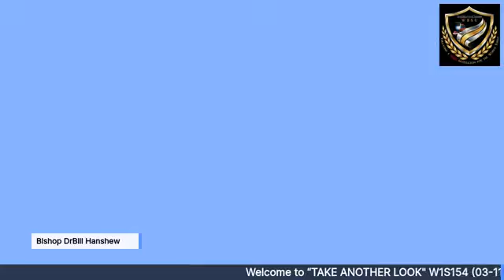"TAKE ANOTHER LOOK” W1S154 (03-11-20) Revelation 19:6-8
Revelation 19:6-8 (NKJV) says, “6 And I heard, as it were, the voice of a great multitude, as the sound of many waters and as the sound of mighty thunderings, saying, “Alleluia! For the Lord {translators agree that this should say, our} God Omnipotent reigns! 7 Let us be glad and rejoice and give Him glory, for the marriage of the Lamb has come, and His wife has made herself ready.” 8 And to her it was granted to be arrayed in fine linen, clean and bright, for the fine linen is the righteous acts of the saints.”
● For me, “the sound of many waters” presents a picture of the ripples in a body of water when a stone is thrown across it. Or it could be like a water-fall when water is crashing down upon the rocks below, and one can hear the echo of its sound. To me this presents the idea of the peeling back of the layers of revelation to your mind when you hear the “many pounding waves” it becomes symbolic of the “voice of many waters” speaking to your soul.
● This is the opening of the mystery of this great salvation of the rescuing of all mankind from an incorrect mindset, which has now been unveiled so that we walk away from mistaken identity, back to the mind of our God-identity. So, in this setting, it seems as if the four living creatures, and the twenty-four elders, representing the great cloud of witnesses, had been issued a command from the throne within, for all mankind to awaken everywhere, which includes the millions upon millions who had just escaped from the remains of the Babylonian mindset of separation from God, to give praise, and honor, and glory to our Creator-God.
● This would seem that this action is symbolic of a change of marching orders or a change of direction of ministry. As sons of God, who are also the creation of God who have been awakened to truth in this life, we do not march to the same mindset as those in the Old Covenant of the law. So, as the Eternal Christ came to sacrifice Himself, it was for the purpose of waking up mankind IN his memory back to an awareness of the fullness of the mind of the Godhead eternally implanted within us. In this awakening, we have had a paradigm shift in our awareness to our true God-identity.
● We are those who have determined to stop being led by mistaken-identity, which was the self-imposed Adamic mindset that never belonged to the creation of God in the first place. We are a kingdom of priests IN the Eternal Christ and we have taken charge over the multitudes of God’s creation in the form of spreading the unveiled knowledge of the same mind that was in Christ Jesus.
● Now, because we are of the Eternal Christ, and it is His many-membered body we are a part of, the only desire that I have is to be further clothed with His mind, to the degree that “mortality” is swallowed up by life, or by His life. Later Paul says this: 2 Corinthians 5:8 (NKJV) “We are confident, yes, well pleased rather to be absent from the body and to be present with the Lord.” In other words, to be absent from any controlling element of this physical existence frees me to operate in spirit as being present with the Lord. And I do not think it is a matter of being dead, but more so it is a matter of not being controlled by anything of this natural sensory realm.
● Galatians 2:20 (TPT) “My old identity has been co-crucified with Messiah and no longer lives; for the nails of his cross crucified me with him. And now the essence of this new life is no longer mine, for the Anointed One lives his life through me—we live in union as one! My new life is empowered by the faith of the Son of God who loves me so much that he gave himself for me, and dispenses his life into mine.” As Paul stated, if you live by the faith of the Eternal Christ, then life is never about how great your faith is or great much ability you have to believe. Life is now about how great the faith of Jesus is in you, and it is solely dependent upon your union as one with the Godhead.
● This is a belief-system you can depend on in any realm of existence, and it will never let you down, because “As He is, so are you,” and He will never leave you and never forsake you. I hope you were enlightened and inspired to “dig deep into the well of the Father’s mind within you,” as you watch today’s video lesson!